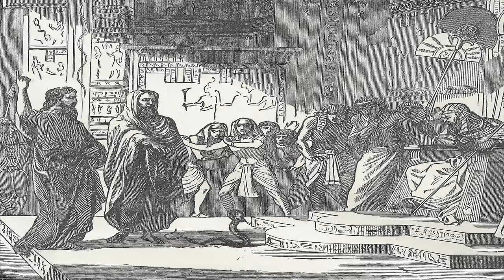Dr. Douglas James Cottrell: Master John Chang and the Mo Pai Lineage